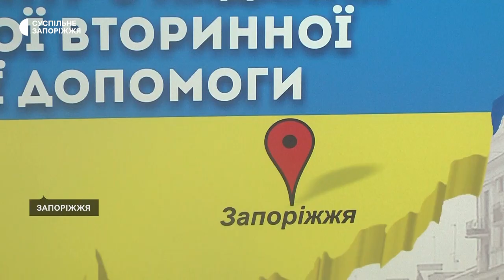Автовокзал в Запоріжжі зачинено: чи можна придбати пільговий квиток | Новини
Купити пільговий квиток на запорізькому автовокзалі неможливо, адже він зачинений і не працюють каси, – розповів Суспільному запоріжець Володимир Мосяков. Чоловік має першу групу інвалідності. Каже, що за законом має право на пільговий проїзд автомобільним пасажирським транспортом у період з першого жовтня по п’ятнадцяте травня. Як ним скористатися – з’ясовували журналісти Суспільного.